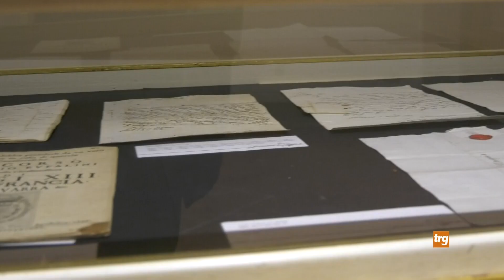C.Castello: nuove sale al Castello Bufalini